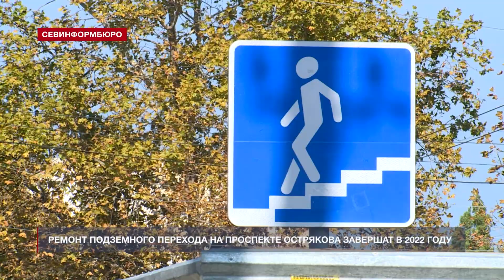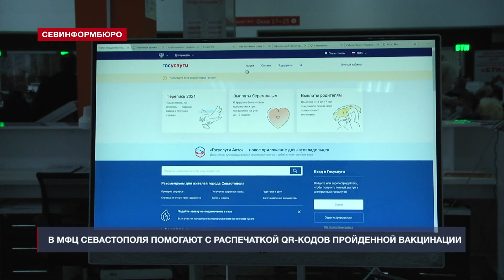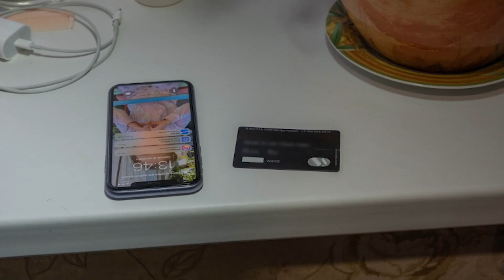Новости Севастополя от «Севинформбюро». Выпуск от 19.10.2021 года (10:00)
Главные новости Севастополя к этому часу:

- Севастопольским бизнесменам доступны меры поддержки от государства;
- Севизбирком сэкономил деньги на средствах защиты для работников комиссий;
- Ремонт подземного перехода на проспекте Генерала Острякова завершат в 2022 году;
- В МФЦ Севастополя помогают с распечаткой QR-кодов пройденной вакцинации;
- Житель села Орлиное умер, 6 часов дожидаясь Скорую;
- Мнение: Как вы оцениваете работу севастопольской Скорой помощи?
- Севастопольскую школу №45 посетили гости из Никарагуа;
- Конкурс «Поёт юность Севастополя» в пятый раз проводят в городе;
- Севастопольские полицейские задержали псевдостроителя;
- В Крыму автоинспекторы отправили водителя в сумасшедший дом;
- Культура вне границ: севастопольцы провели бал в Швейцарии.